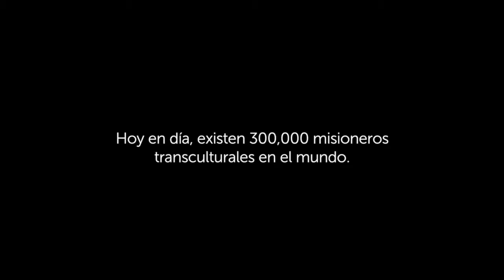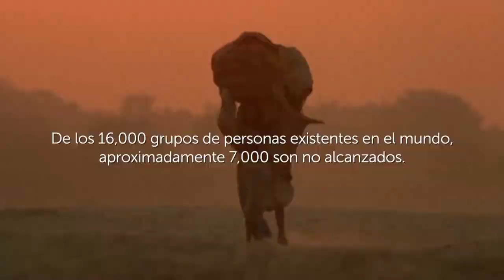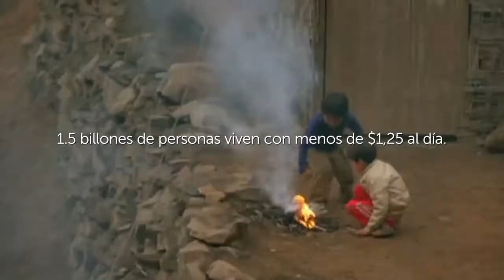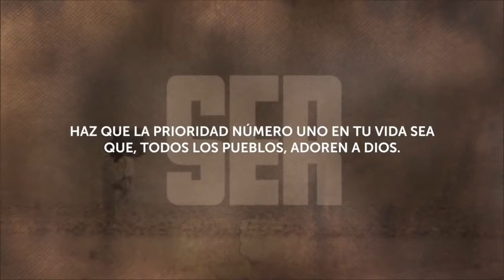Lágrimas De Los Santos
Lágrimas de Los Santos (Tears of the Saints en Español)